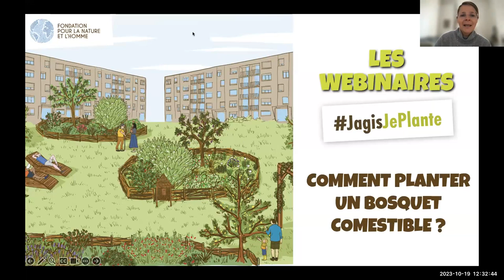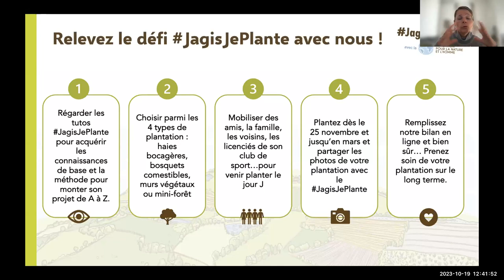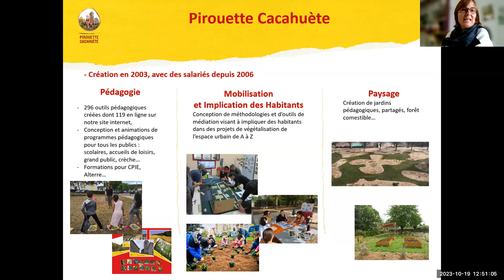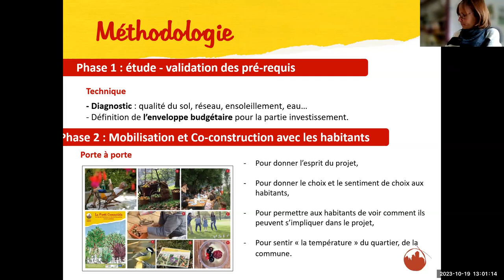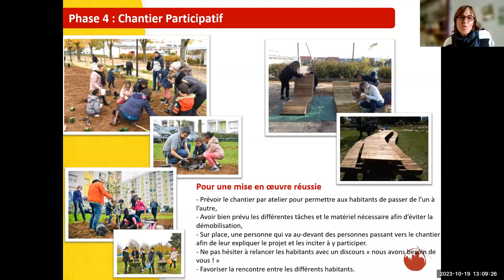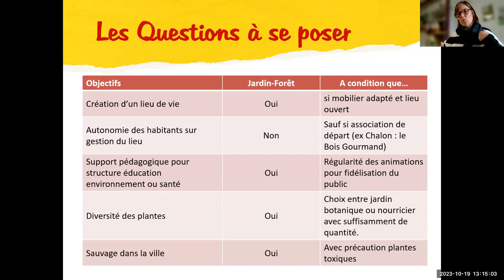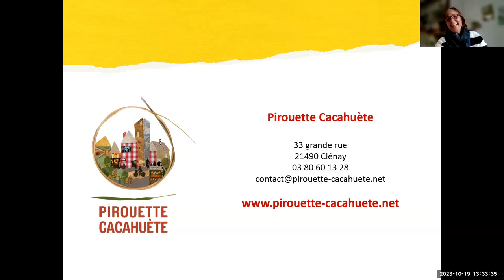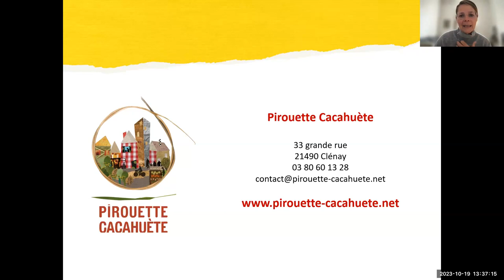Webinaire - J'apprends à planter un bosquet comestible !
🌳 Comment créer un projet de bosquet au sein de sa commune ? Comment impliquer ses voisins ? Quoi planter ? Comment s'y prendre ?
Dans le cadre de notre campagne JagisJePlante, nous vous proposons une série de webinaires gratuits pour répondre à toutes les questions que vous vous posez sur les plantations.

💻 Ce webinaire est un complément de la formation 100% gratuite et en ligne